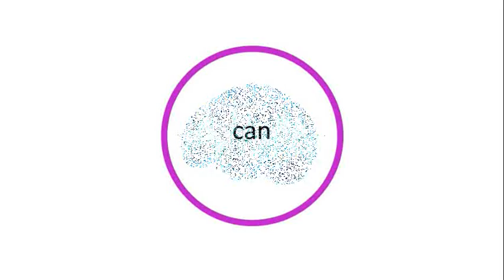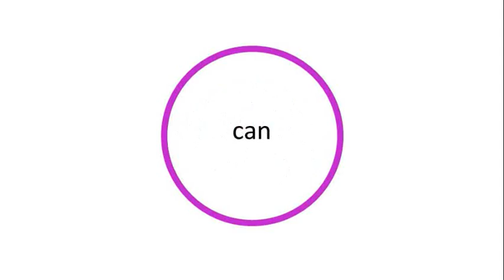Yes I Can! Affirmations with High Powered Beta Brain Waves (Binaural Beats)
Yes you can! This short affirmations track features an echoing narration in the first person voice, with high-powered statements that are perfect to pic you up when you need a quick boost. Backed by ocean waves and a constant 18-hertz binaural beat soundtrack, this will energize your mind and psychology!